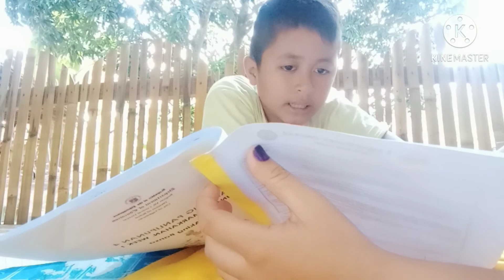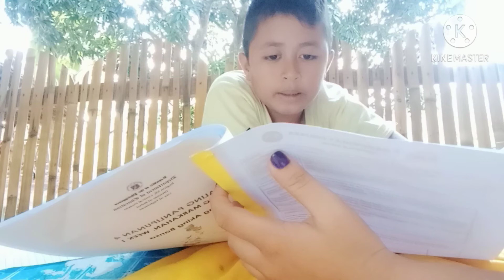Tita na Titser pa 😂😂😂😂😂